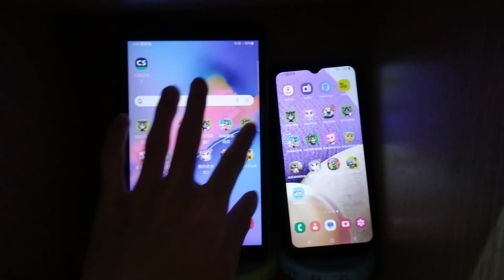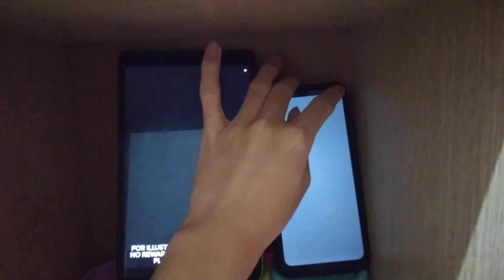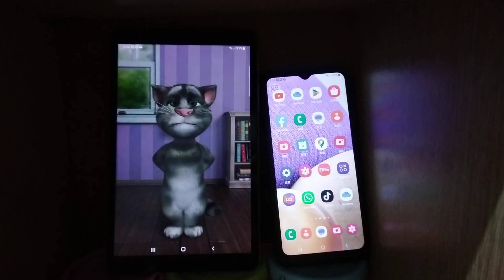Talking Tom 2 Echo 14727